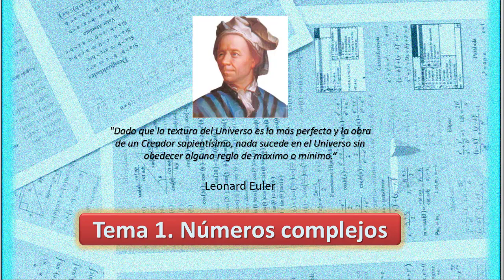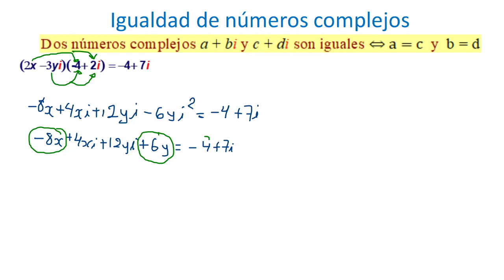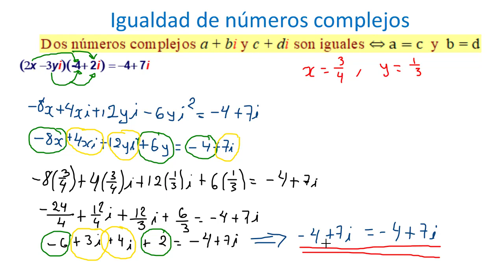Video 1.10. Igualdad de Números Complejos